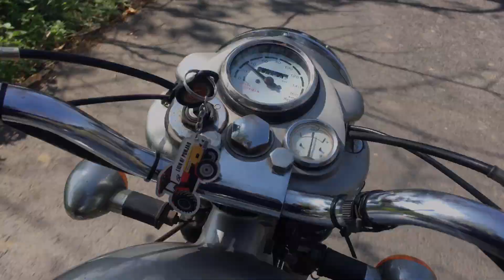My English Paper is postpone class 12th / enjoy the day papers examtime #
English excise inspector exam date postone news: psssb v do exam postpone news